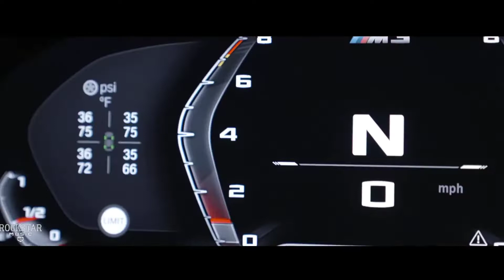CKay - Love Nwantiti ( NORTKASH & TheBlvcks Remix )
|| Video Support ||